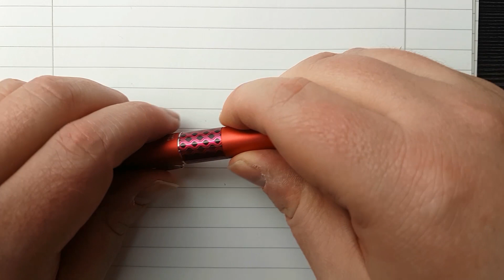Pilot Metropolitan - Review Deutsch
Hallo Leute,
ein kleiner, guter und günstiger Füller, Schulfüller, guter Schulfüller aus Japan.
Viel Spaß.